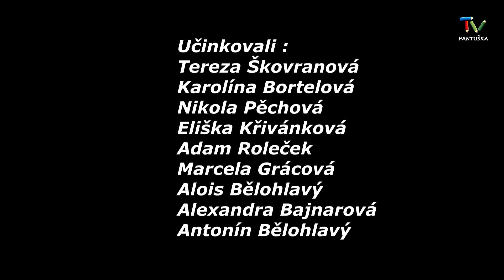Mamíííí...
Čím nás štvou naši bráchové a ségry? A čím my štveme je? Aneb generační minivýpověď redaktorů TV Pantuška.